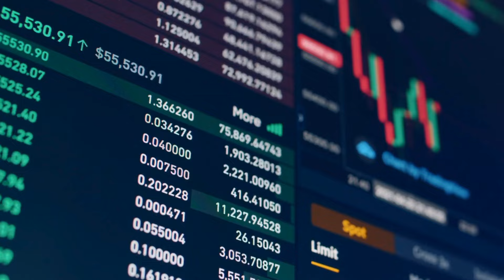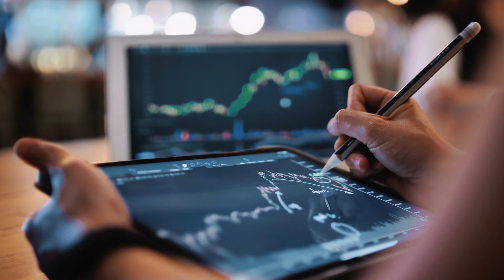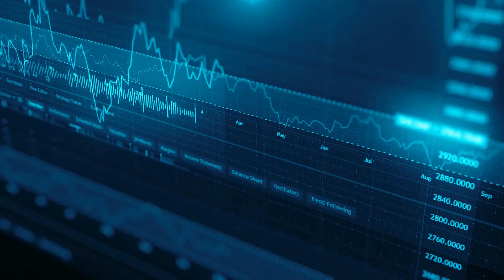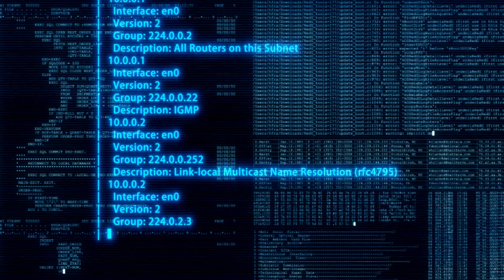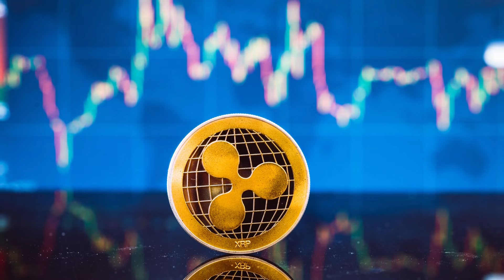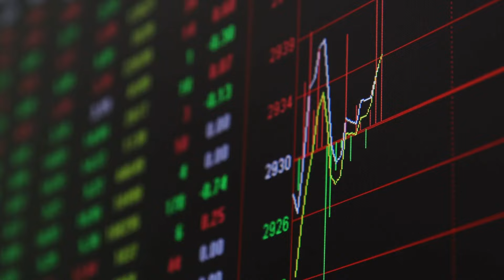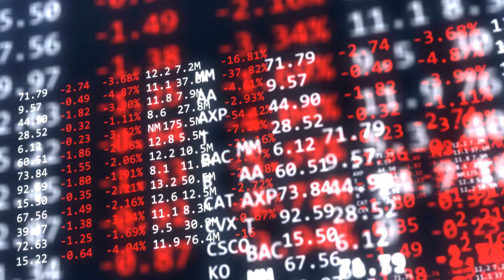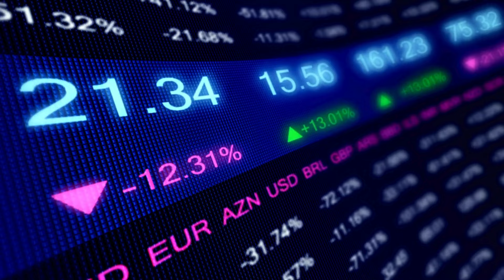Convert $100 to $1M with XRP! The latest U.S. Federal Reserve move poses challenges for all!